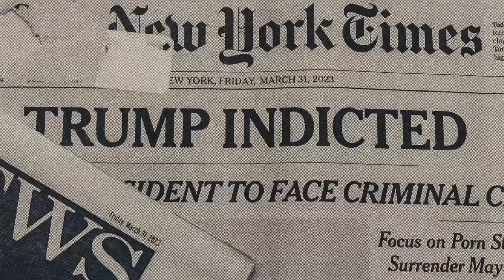The Kamala Voter Does Not Exist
The new Kamala voter, the undecided Trump voter, the third-party RFK convert... they don't exist. The Harris campaign is the Biden campaign in make-up, and they can't let you know that.